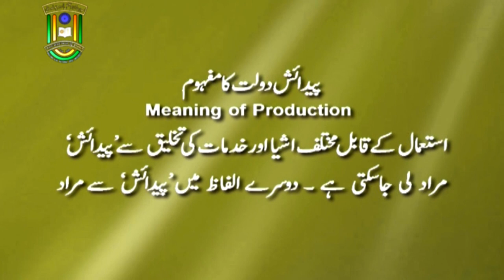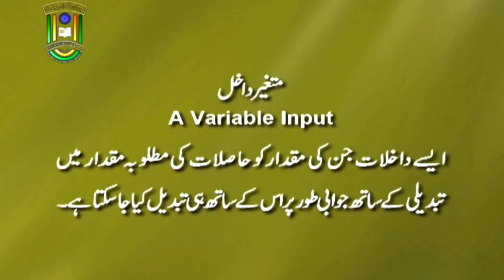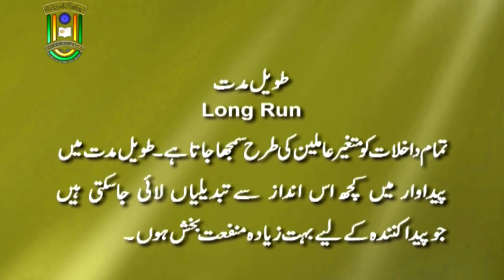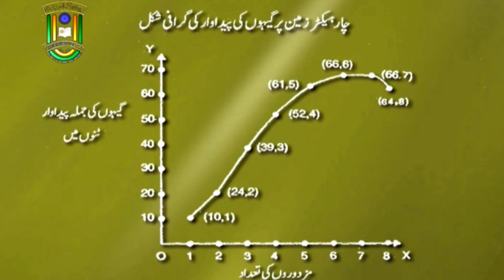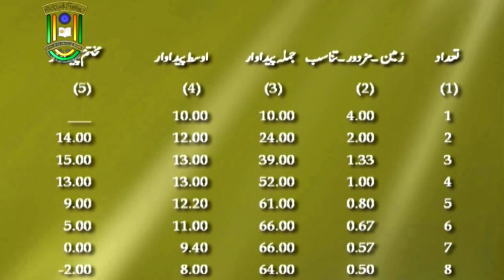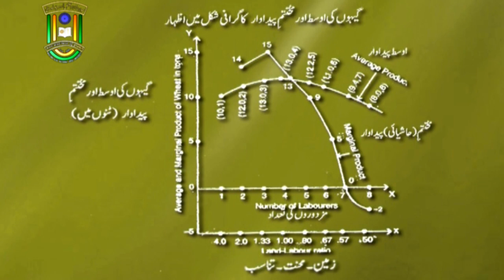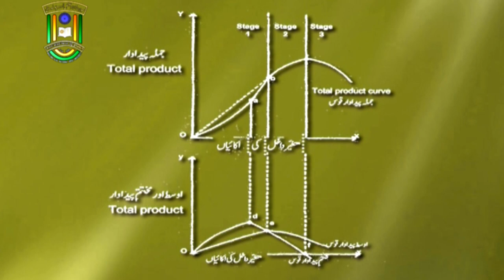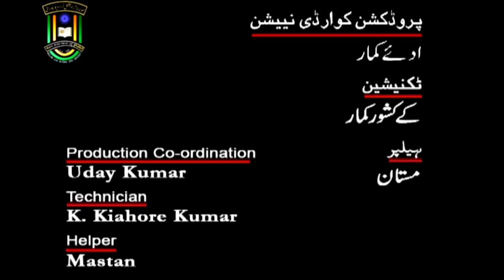Production Function | B. Com & B. A. | 1st Year | IMC MANUU